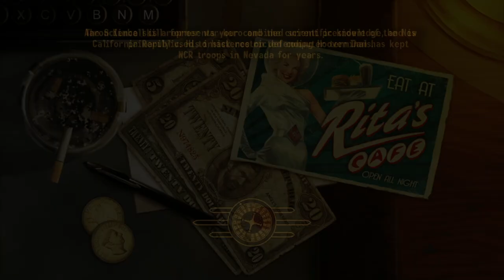Let's Play Fallout: New Vegas Part 20 (Patreon Chosen Game)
Key Features

Feel the Heat in New Vegas! Not even nuclear fallout could slow the hustle of Sin City. Explore the vast expanses of the desert wastelands – from the small towns dotting the Mojave Wasteland to the bright lights of the New Vegas strip. See the Great Southwest as could only be imagined in Fallout.

Feuding Factions, Colorful Characters and a Host of Hostiles! A war is brewing between rival factions with consequences that will change the lives of all the inhabitants of New Vegas. The choices you make will bring you into contact with countless characters, creatures, allies, and foes, and determine the final explosive outcome of this epic power struggle.

New Systems! Enjoy new additions to Fallout: New Vegas such as a Companion Wheel that streamlines directing your companions, a Reputation System that tracks the consequences of your actions, and the aptly titled Hardcore Mode to separate the meek from the mighty. Special melee combat moves have been added to bring new meaning to the phrase “up close and personal”. Use V.A.T.S. to pause time in combat, target specific enemy body parts and queue up attacks, or get right to the action using the finely-tuned real-time combat mechanics.

An Arsenal of Shiny New Guns! With double the amount of weapons found in Fallout 3, you’ll have more than enough new and exciting ways to deal with the threats of the wasteland and the locals. In addition, Vault-Tec engineers have devised a new weapons configuration system that lets you tinker with your toys and see the modifications you make in real time.

Let it Ride! In a huge, open world with unlimited options you can see the sights, choose sides, or go it alone. Peacemaker or Hard Case, House Rules, or the Wild Card - it’s all in how you play the game.